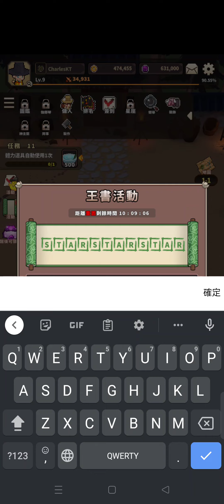🔴遠古的殭屍傳說 K-Zombie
成為對抗血腥 K-Zombie 的秘密力量並拯救王國！

曾幾何時，在世宗29年，
成為朝鮮特有的秘密“偵探”，完成你的使命！

“今年春天飢荒來得很厲害，有人吃人肉。”

朝鮮王朝大亂，世宗大王命令“偵探”們執行秘密任務！
成為擁有出色體能和施展道法救國技能的“神探”。

▶驚心動魄的動作，用扇子掃殭屍！
你從未見過的大型扇形武器！
簡單而精彩的粉絲技能！隨著您的成長，感受快速的動作。

▶ 體驗朝鮮王朝的 3D &
每個人都喜歡的可愛和復古圓點圖形！
這是一個讓你愛上越來越多的3D背景！

🔴FF7S
查爾斯KT

🔴PUBG:NewState 亞服
ID:查爾斯KT

🔴決勝時刻！
ID:查爾斯KT
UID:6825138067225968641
亞服